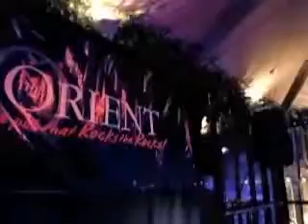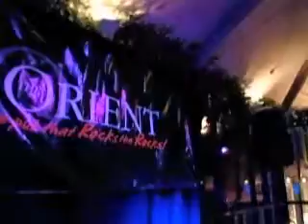Orient Hotel The Rocks, Fri 10pm~2am Act 07